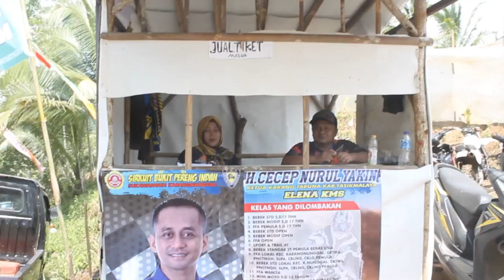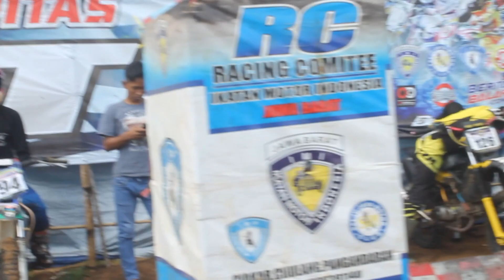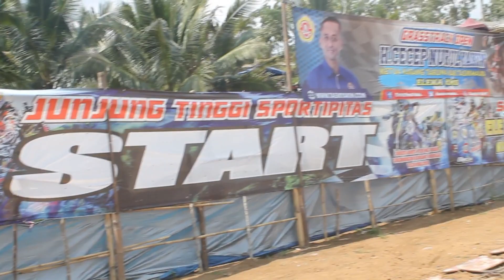Highlight GTX ELENA KMS Sircuit Bukit Pereng Indah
Highlight GTX ELENA KMS Sircuit Bukit Pereng Indah Karang Nunggal Tasikmalaya 2019